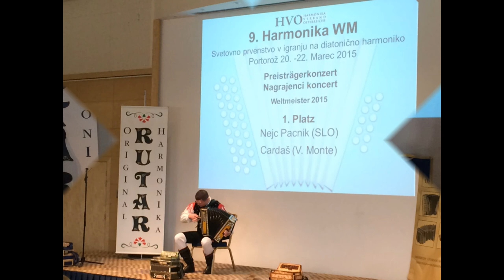HARMONIKA WM 2015 (Portorož) NEJC PAČNIK (world champion 2015) - Full appearance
Svetovno prvenstvo v diatonični harmoniki (Portorož 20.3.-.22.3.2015)
Nastop ABSOLUTNEGA SVETOVNEGA PRVAKA 2015 - NEJC PAČNIK (Slovenija)

World Championship of diatonic accordion (Portorož 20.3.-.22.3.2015)
The world champion in 2015! - NEJC PAČNIK (Slovenia)

Weltmeisterschaft für steirische harmonika (Portorož. 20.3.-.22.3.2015)
Der Weltmeister und 2015! - NEJC PAČNIK (Slowenien)